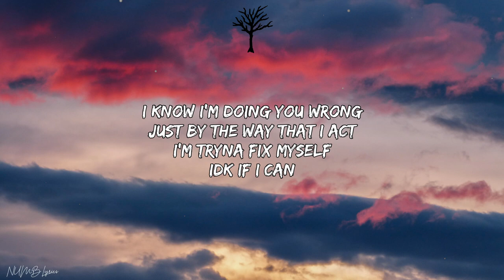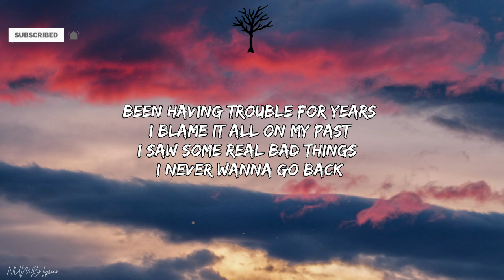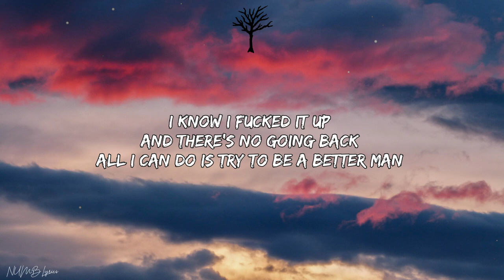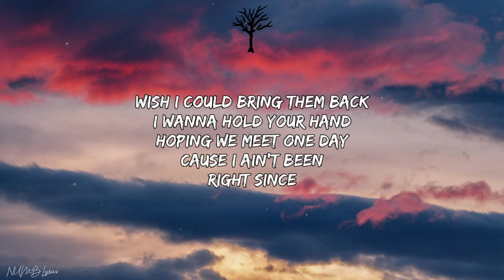Monty Xon - Im Sorry (Lyrics)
🎤 Lyrics:

Hook 2x

Im feeling damn near to death
There’s things I need to address
But I don’t know how talk
Cause I’m inside of my head

I know I’m doing you wrong
Just By the way that I act
I’m tryna fix myself
Idk if I can

Verse 1

Been having trouble for years
I blame it all on my past
I saw some real bad things
I never wanna go back

Yeah it still haunts my mind
Yeah it keeps coming back
That’s why I numb myself
With drugs and the meds

Yeah the worst of me gets the best
And yeah I’m know I’m wrong
For the the things that I’ve said
I know I fucked it up
And there’s no going back
All I can do is try to be a better man

Bridge

I got problems
I’m my own worst enemy
It’s awful

I’m inside my mind and my conscious
Telling myself
That I gotta be honest
With myself
Cause

Hook 2x

Verse 2

Yeah idk if I can
Do all of this shit again
Cause now I’m 20 years old
And most my family’s dead

Wish I could bring them back
I wanna hold your hand
Hoping we meet one day
Cause i ain’t been
Right since

Yeah I hated growing up
Every year I felt more and more
Done

Something was always going wrong
That’s why I write these songs
Hoping to help someone
win the battles That I lost
Praying that I can get my point across

Bridge

I got problems
It’s awful

Telling myself
With myself
Cause

Hook 2x